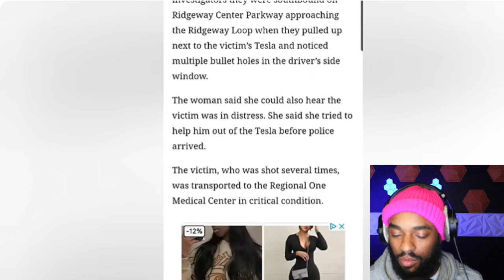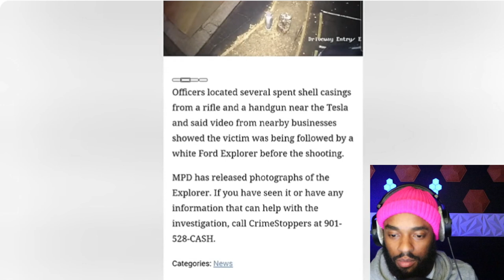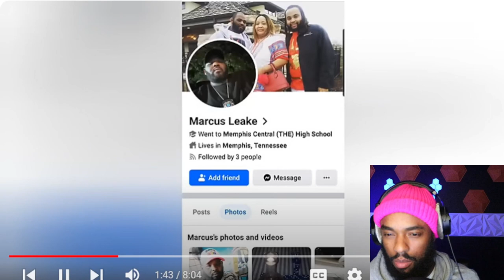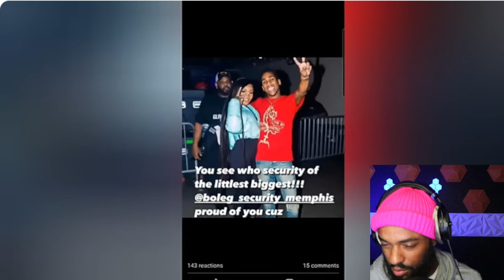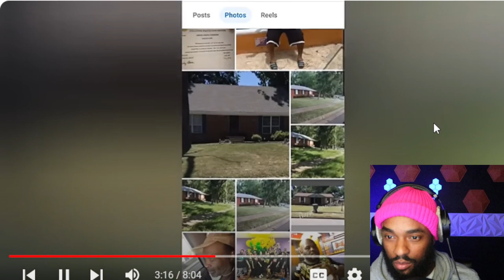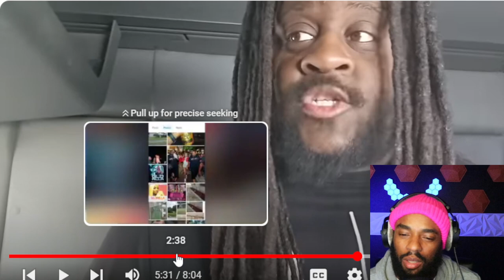BREAKING! Could Big Jook Murder Vehicle Be Linked To Big Boogie CMG Security Affiliate Killing